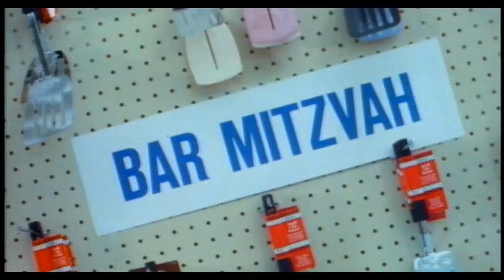UHF - Spatula City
This is a parody commercial from the film "UHF" from 1989.  I claim no copyright.